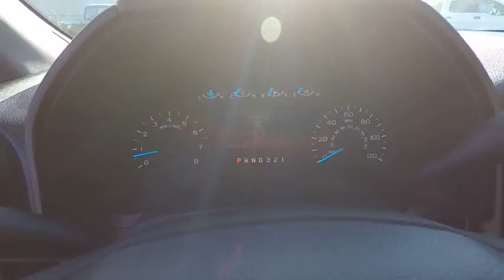2017 Ford F-150 Elgin IL 2794Q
2017 Ford F-150 XL 2WD Reg Cab 8' Box

1045 E. Chicago St.

Oxford White exterior and Medium Earth Gray interior, XL trim. Hitch, CLASS IV TRAILER HITCH RECEIVER, ENGINE: 3.5L V6 TI-VCT FFV, TRANSMISSION: ELECTRONIC 6-SPEED AUTO... OXFORD WHITE, EQUIPMENT GROUP 101A MID. READ MORE! KEY FEATURES INCLUDE: Electronic Stability Control, Brake Assist, 4-Wheel ABS, Tire Pressure Monitoring System, 4-Wheel Disc Brakes. OPTION PACKAGES: EQUIPMENT GROUP 101A MID 4.2 Productivity Screen in Instrument Cluster, compass, XL Power Equipment Group, Power Glass Sideview Mirrors w/Black Skull Caps, manual-folding, Power Door Locks, flip key and integrated key transmitter keyless-entry (includes Autolock), Illuminated Entry, Power Front Windows, Perimeter Alarm, Power Tailgate Lock, MyKey Owner controls feature, Radio: AM/FM Stereo/Single-CD Player, 4 speakers, SYNC, enhanced voice recognition communication and entertainment system, 911 assist, 4.2 LCD display in center stack, Applink and 1 smart charging USB port, DELETES auxiliary audio input jack, Cruise Control, CLASS IV TRAILER HITCH RECEIVER towing capability up to 5,000 lbs, on 3.5L Ti-VCT engine (998) and 2.7L EcoBoost engine (99P) or up to 7,000 lbs, on 3.5L EcoBoost engine (99G) and 5.0L V8 engine (99F), smart trailer tow connector and 4-pin/7-pin wiring harness, OXFORD WHITE, ENGINE: 3.5L V6 TI-VCT FFV (STD), TRANSMISSION: ELECTRONIC 6-SPEED AUTOMATIC tow/haul and sport mode (STD). Ford XL with Oxford White exterior and Medium Earth Gray interior features a V6 Cylinder Engine with 282 HP at 6250 RPM*. MORE ABOUT US: Ron Hopkins Ford has been providing quality pre-owned vehicles to the Elgin, Schaumburg Hopkins Ford of Elgin price all vehicles aggressively and the discounted prices are changing constantly to serve our market. This includes: Elgin, South Elgin, Hoffman Estates, Bartlett, Streamwood, Hanover Park, Barrington, Saint Charles, Geneva, Huntley